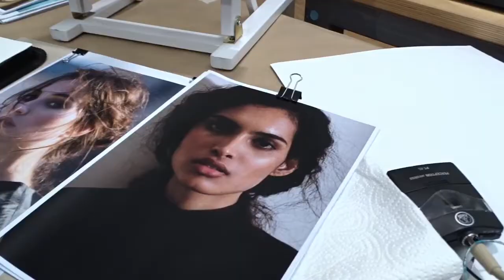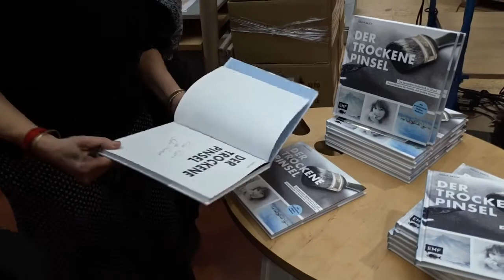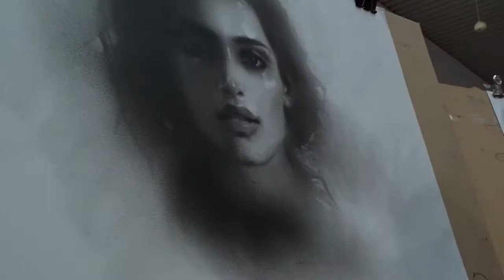Buchvorführung und Workshop „Der Trockene Pinsel“ in Berliner Boesner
Ja, machmal gibt es Seminar „Der Trockene Pinsel“ in Berlin, Leipzig, Erfurt uns Dresden. Ich bin immer froh dort zu sein und sehen wieviele es interessiere und talentierte gibt. Ich danke allen, die sich für die Technik interessierten. Ab Juni 2020 eröffne ich in Leipzig mein öffentliches Atelier. Herzlich willkommen. Einzelheiten auf der Webseite